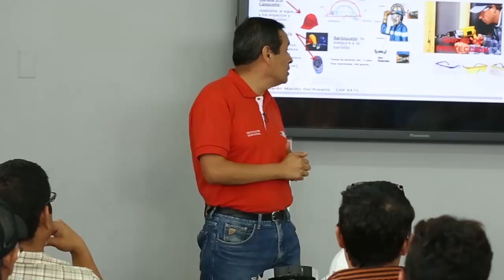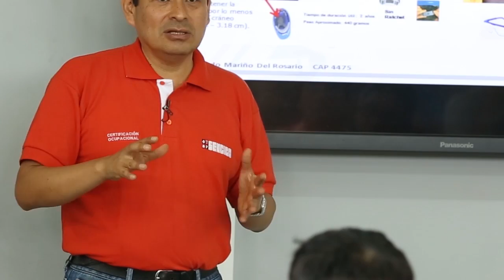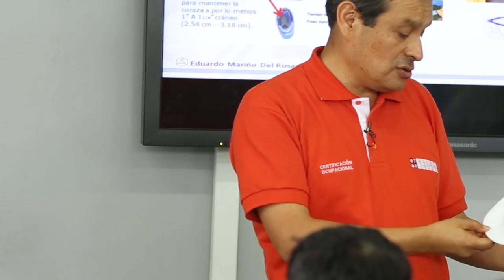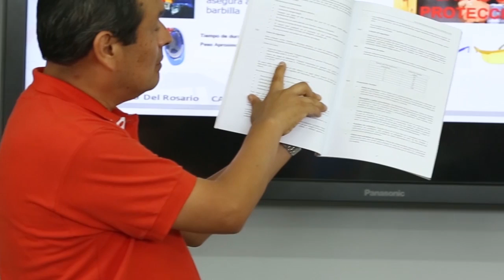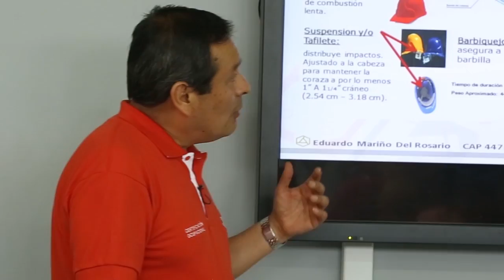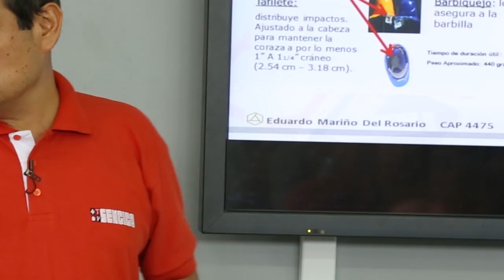EPP Casco y Lentes - Seguridad y Salud Ocupacional en Trabajos Básicos de la Construcción Civil